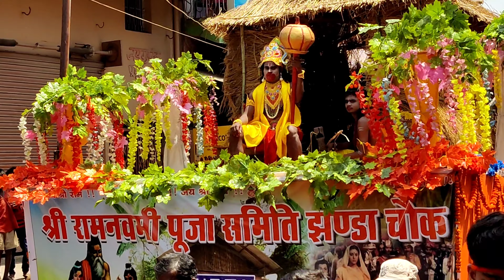रामनवमी जुलूस और झांकी टंडवा में 🔥 | टंडवा NTPC | Tandwa NTPC | श्री राम कथा 🙏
Abhimanu Kumar